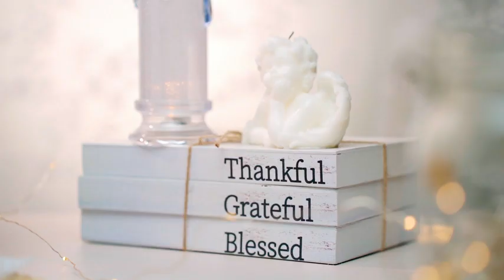3 Pcs Books for Home Decor Display Wood Bead Tassels Thankful, Grateful, Blessed